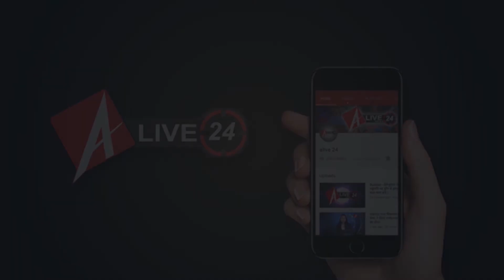Drugs Case : Rhea Chakraborty को महीने भर की Jail के बाद Bail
ड्रग चैट केस में बॉलिवुड ऐक्ट्रेस रिया चक्रवर्ती को लगभग 1 महीने बाद बॉम्बे हाई कोर्ट से जमानत मिल गई है। सुशांत सिंह राजपूत केस में ड्रग्स के ऐंगल से जांच कर रही एनसीबी ने रिया को 8 सितंबर को गिरफ्तार किया था। हालांकि अपने फैसले में बॉम्बे हाई कोर्ट ने रिया के भाई शौविक चक्रवर्ती को जमानत नहीं दी है। रिया के साथ ही सुशांत के स्टाफ रहे सैमुअल मिरांडा और दीपेश सावंत को भी जमानत दे दी गई है।